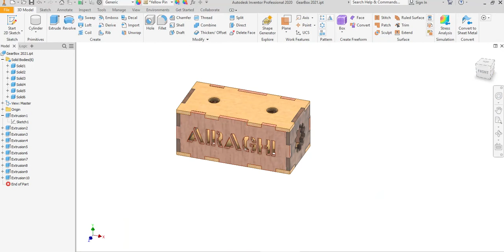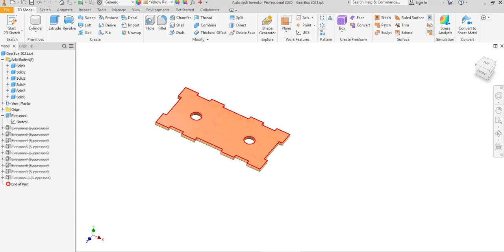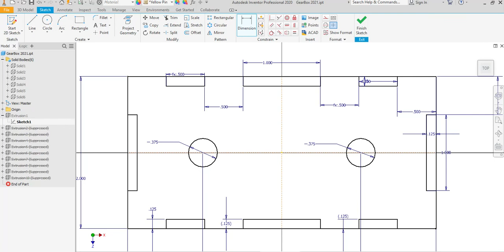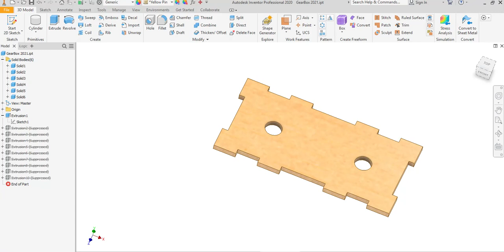GEARBOX PART 1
HOW TO MAKE THE TOP PART OF THE GEAR BOX BASE